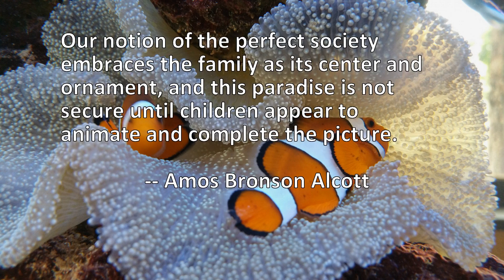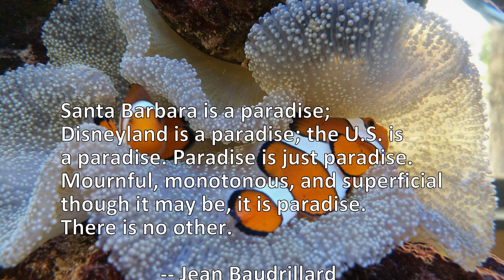4 Quotes About Paradise